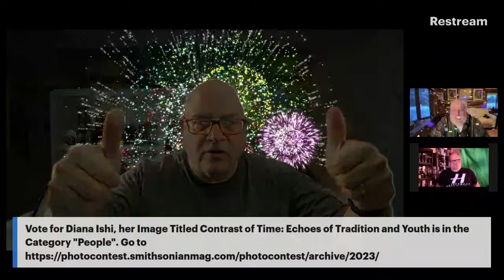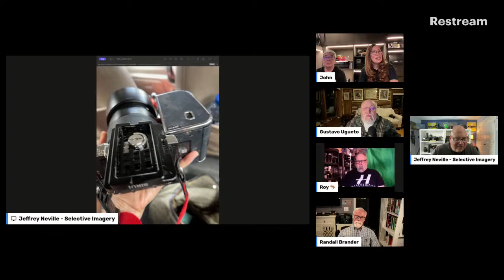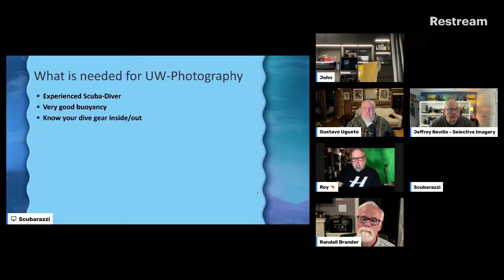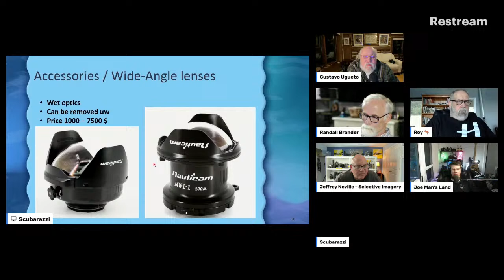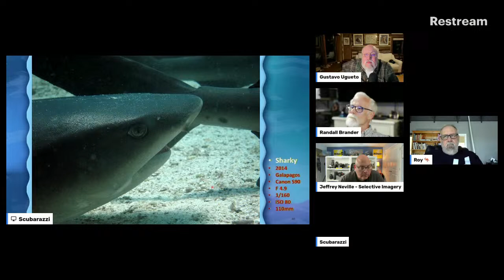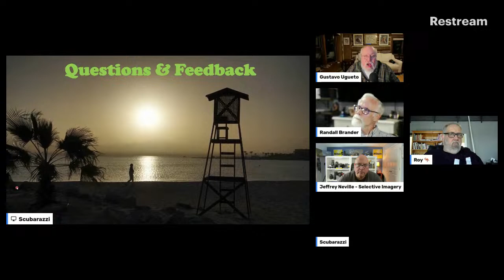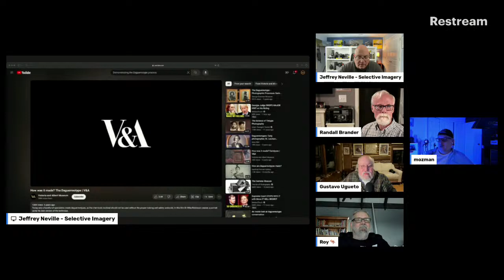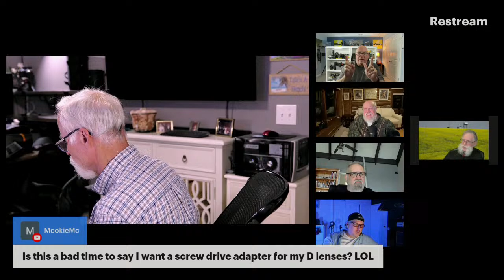Photo Talk with Jeff Neville Episode 34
A livestream geared towards the audience, lots of topics discussed based on inputs from those in the Chat, Guest Hosts, with a format aligned with Chuck Talks from AP Studios. This stream is being done out of respect for my friend Chuck who is recovering from an illness and we are continuing a livestream where his audience can say hello and wish him well. We miss you Chuck.